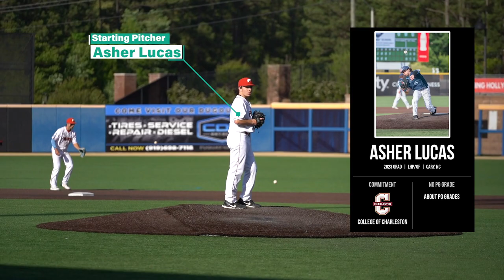15+ D1 Commits | Pro5 Academy VS TNXL Academy In Game 2 Of The Series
This is Game 2 of the Pro5 VS TNXL Series. Always a big series between these two teams! I filmed one of the games last year and it was Wild!